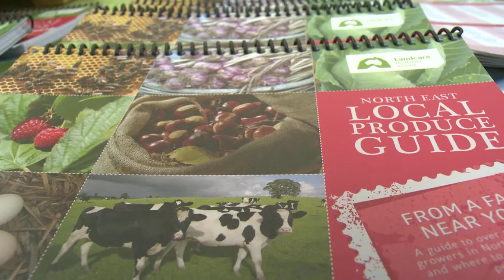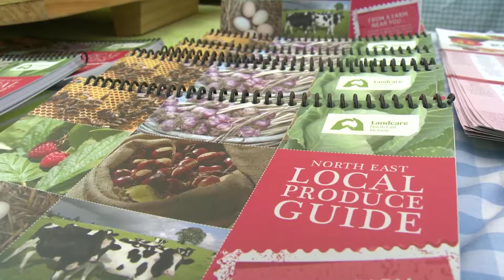NE Local Produce Guide launch with Costa Georgiadis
Costa Launched the new North East Local Produce Guide in Wodonga.  Hear what he thinks of the value of the Local Produce guide.